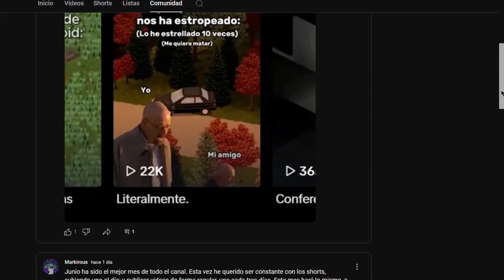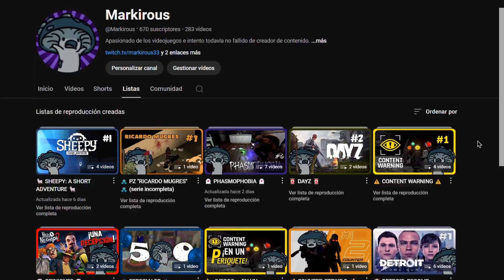TENGO OTRO CANAL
Me he creado otro canal para publicar vídeos hablando sobre diferentes temas. De momento no hay nada publicado, pero con suerte pronto si.

🤔 SOBRE EL CANAL:
Soy Markirous, un apasionado de los videojuegos y un intento de creador de contenido. Aquí encontrarás gameplays, clips de mis directos y alguna que otra guía.